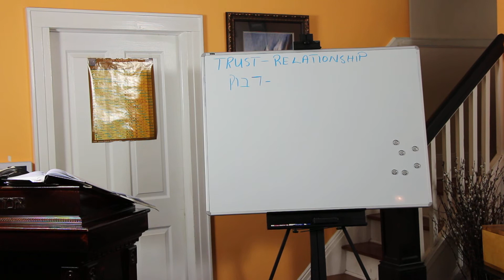Truth & Relationship: Part 1 of 6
In observance of Passover and Holy Week, we explore the pages of Matthew Chapter 4 to understand the dynamic between YahShuah and His disciples. We see how Yahsuah communicated and continues to communicate with us in understanding the Hebrew language.